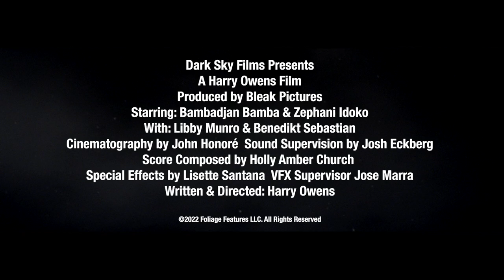THE UNSETTLING (2023) Official Trailer (HD) SUPERNATURAL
Directed by: Harry Owens
Release date: February 10, 2023 (US)(VOD)

Abena and Kwame, a Ghanaian couple, are struggling to recover from a devastating tragedy. They travel to Los Angeles for a vacation that they hope will help them find their way back to one another. Instead, during an awkward dinner with estranged friends, Vivian and Anthony, Abena is increasingly terrorized by an evil possessing the house. The house that was meant to provide refuge slowly stalks her, consuming her sorrow and trapping her in a nightmare. As her terror grows, it ultimately engulfs all four with horrifying consequences.